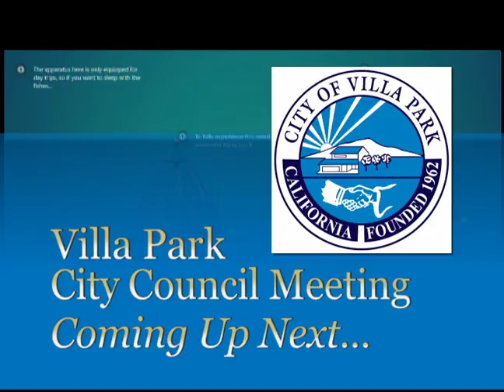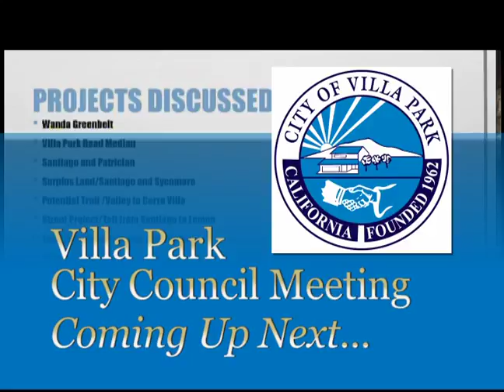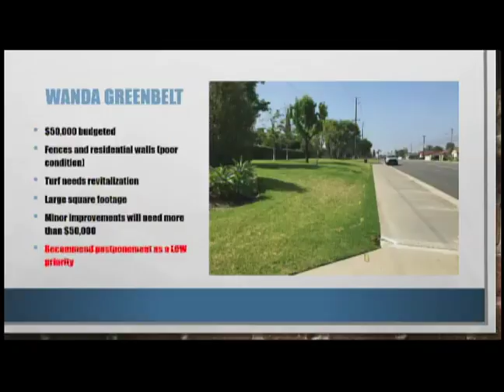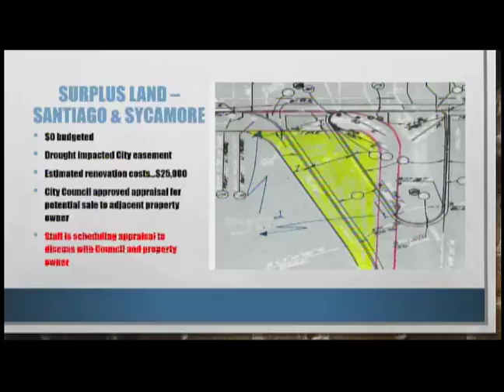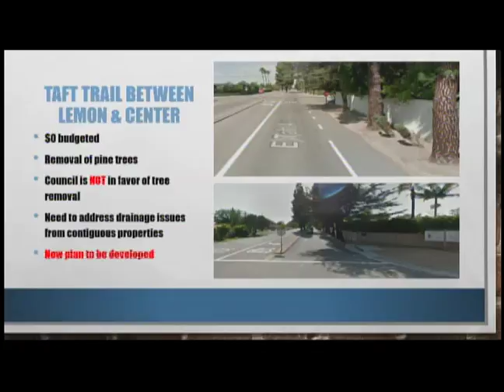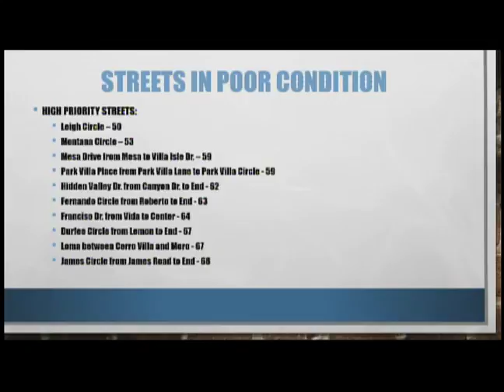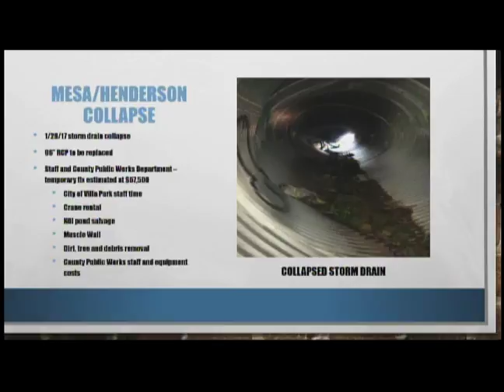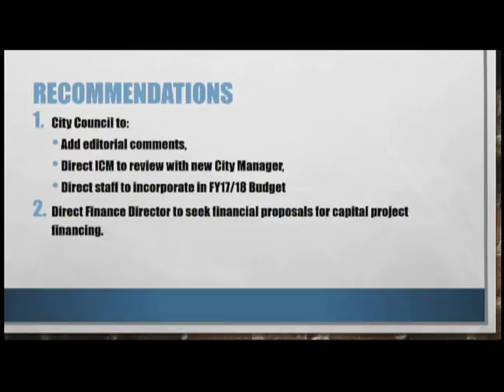City Council Meeting - February 7, 2017